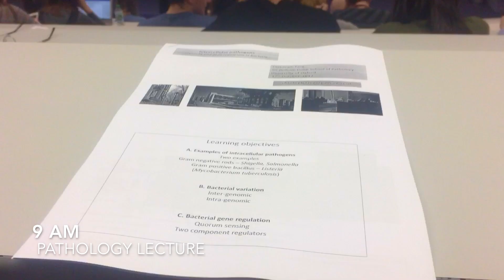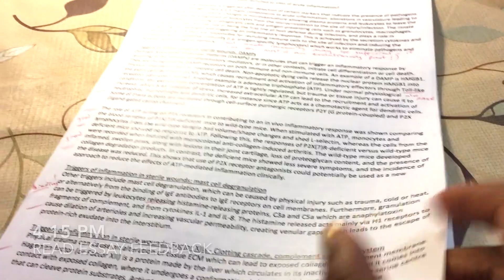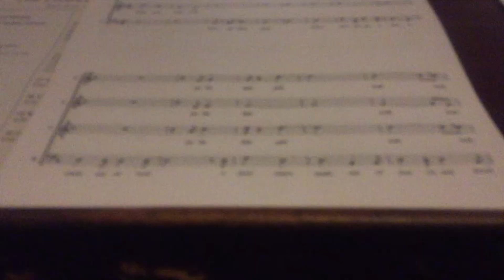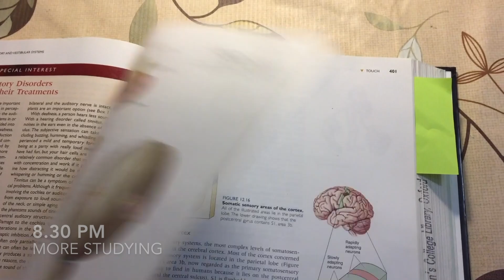A DAY IN THE LIFE OF AN OXFORD MEDICAL STUDENT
I am a second year medical student at Oxford University - this is a typical (fairly busy) day of my week!